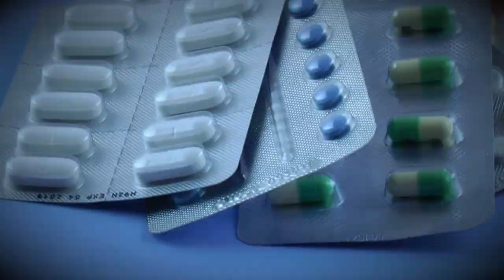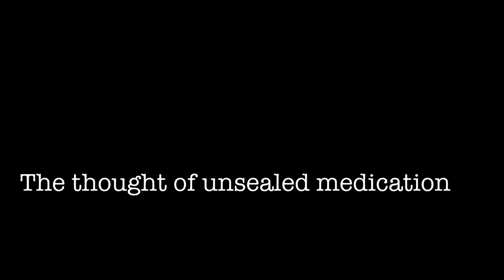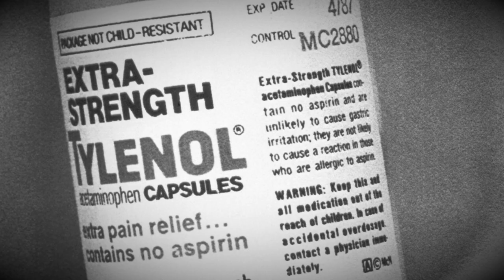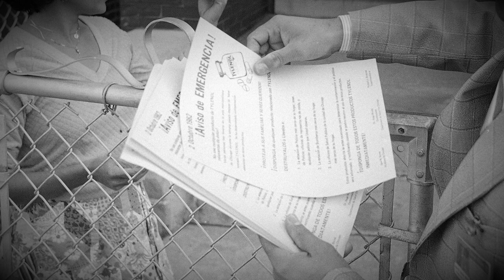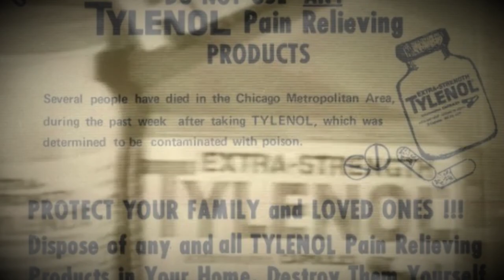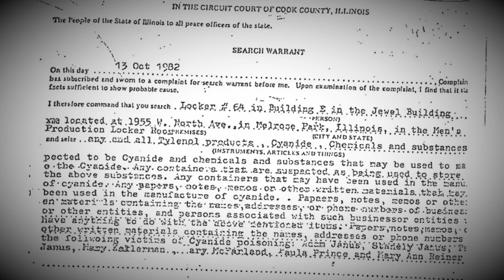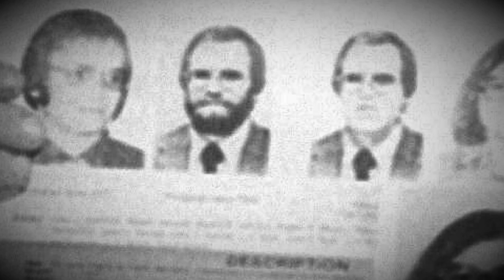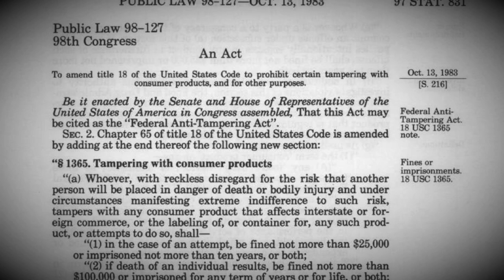Still Unsolved: The Tylenol Poisonings 1982 | True Crime Documentary | Plainly Difficult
During September and October 1982 Seven people would unknowingly consume Tylenol tampered with Cyanide, The Perpetrator would never be caught.

CHAPTERS:
00:00 Intro
01:52 An Innocent Looking Bottle
04:47 A Deadly Few Days
09:47 The Letter
16:47 Aftermath

EQUIPTMENT USED:
►SM7B
►Audient ID14
►MacBook Pro 16
►Hitfilm
►Logic X

►Intro: Scheherazade (Rimsky-Korsakov)
►Outro: Yesterdays Rain (Made By John)